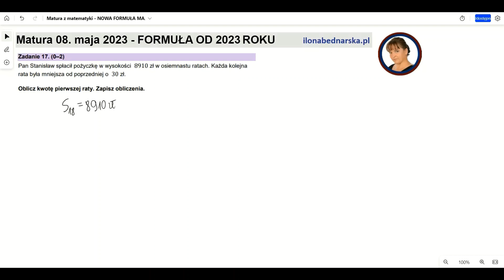Pan Stanisław spłacił pożyczkę w wysokości 8910zł w osiemnastu ratach. Każda kolejna rata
Pan Stanisław spłacił pożyczkę w wysokości 8910zł w osiemnastu ratach. Każda kolejna rata była mniejsza od poprzedniej o 30zł. Oblicz kwotę pierwszej raty. Zapisz obliczenia.

Matura podstawowa z matematyki w nowej formule - maj 2023. Zadanie 17